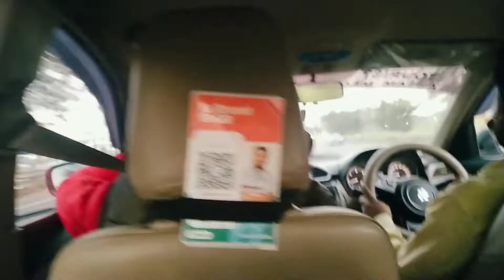आज हमलोग कहा घुमने 😊जा रहे है|| बहुत सरा shopping🛍️💸 किये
hello everyone😊

Instagram id aniannu7